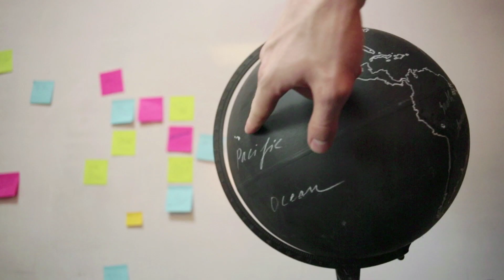Introducing Core Plus+ โปรแกรมเงินรางวัลใหม่จากแอมเวย์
คอร์พลัส เงินรางวัลใหม่ตอบแทนใหม่จากแอมเวย์ที่จะช่วยให้คุณสำเร็จได้เร็วขึ้น และมีรายได้เพิ่มมากขึ้นด้วยวิธีการง่ายๆ
เพียงแค่ขายผลิตภัณฑ์ให้กับลูกค้าพร้อมกับสร้างโครงสร้างธุรกิจที่ยั่งยืน เพียงเท่านี้ก็สามารถได้รับผลตอบแทนที่สูงสุดได้
เพราะความสำเร็จมีได้ไม่จำกัด

ชมวิดิโอแผนธุรกิจแอมเวย์ต่อได้ที่